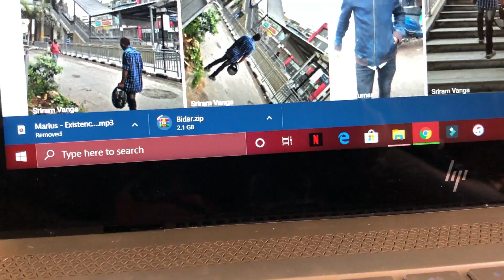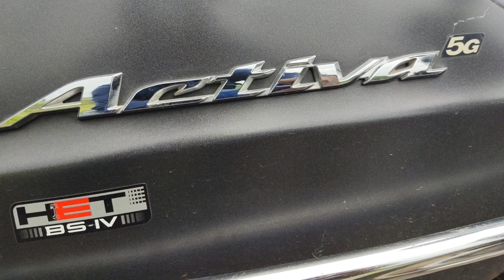BIDAR 1.0 Recap Video / Memories || Quarantine Content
People in the video from the left(thumbnail)